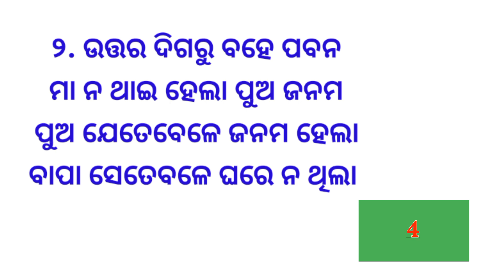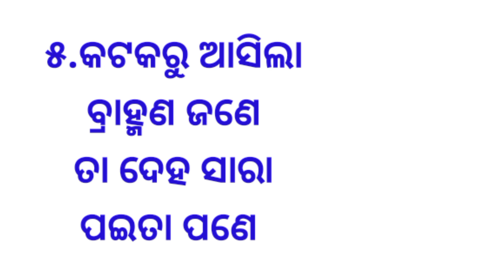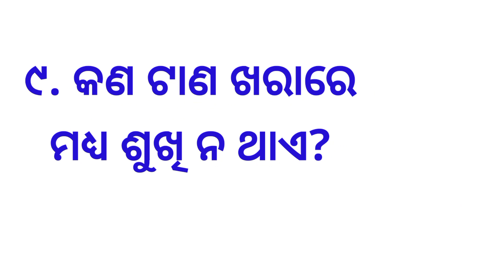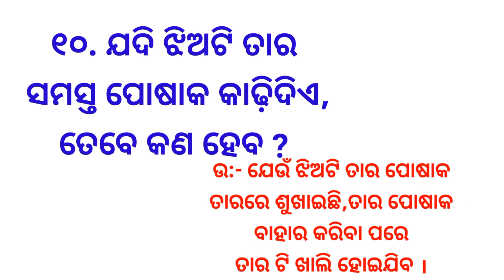Odia majadar prasna || Riddles in odia || ଓଡ଼ିଆ ଢଗ ଢମାଳି || Odia tricky question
10 clever questions
10 tricky questions
odia dhaga Dhamali katha
odia quiz
odia Gk
odia Paheli
odia khati